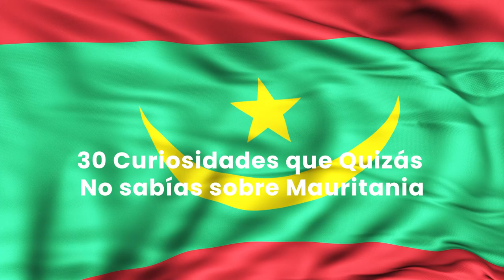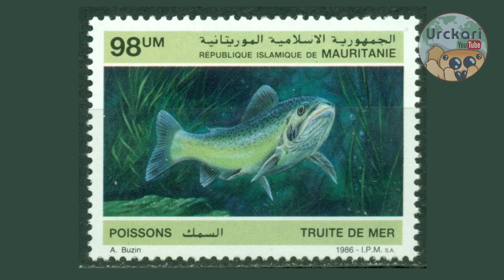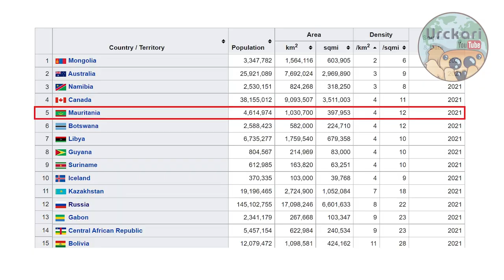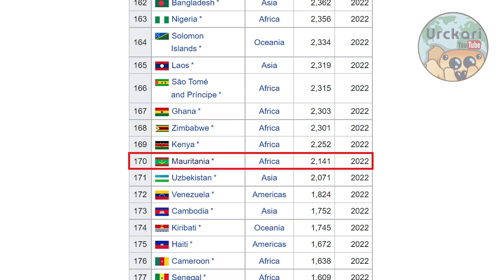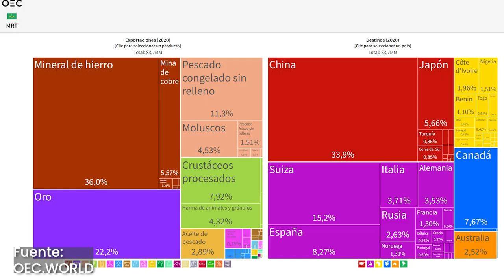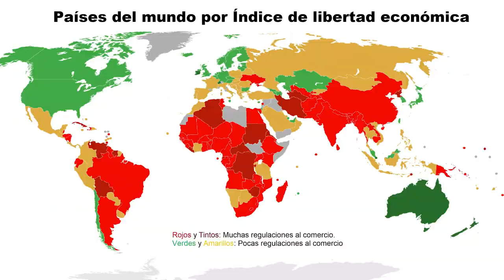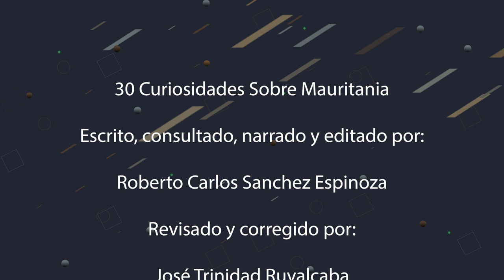30 Curiosidades que No Sabías sobre Mauritania | El país donde estuvo la Atlántida (Urckari)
Hola amigos míos, esta vez les presento un video de un país muy especial, Mauritania, en este video hablo de algunas de sus muchas curiosidades, desde la fabulosa estructura richat, su cementerio de barcos, su riqueza tanto natural como mineral, sus tradiciones, su cultura y más detalles que puede que les resulten interesantes. Un saludo y nos vemos en el próximo video.